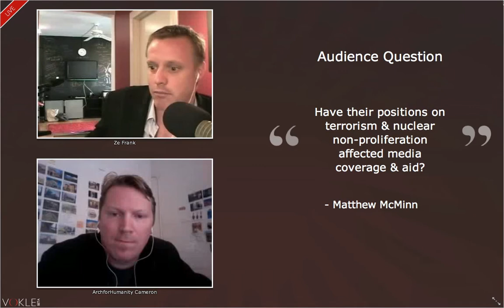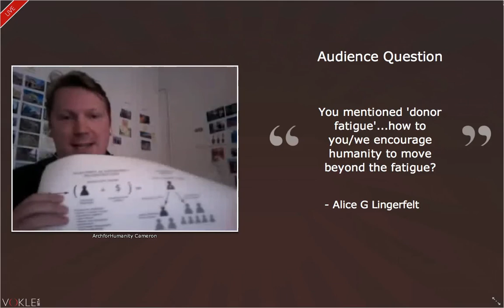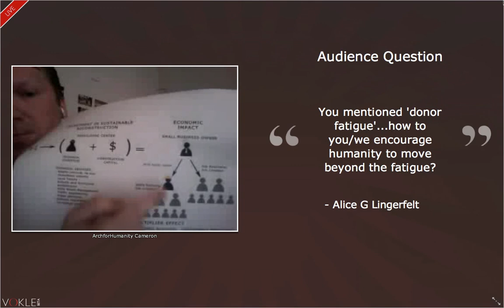Live4Pakistan - Cameron Sinclair shares architecture resolutions for the Pakistan floods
TED speaker Cameron Sinclair (Architecture for Humanity shares insight about Pakistan flood and the resolution stage.